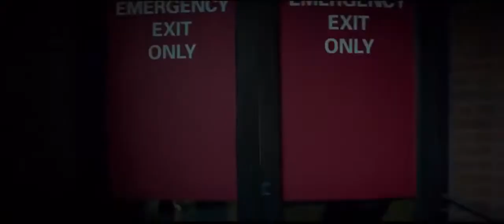Upcoming hollywood movie official trailer| Jnm Assembly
Jnm Assembly is the #1 destination for all movie fans to catch the latest HOLLYWOOD &BOLLYWOOD movie & Serials trailers, clips, featurettes, Audio-Video Jukebox, Anime cartoons & much more of the latest promotional content from your most anticipated movies!